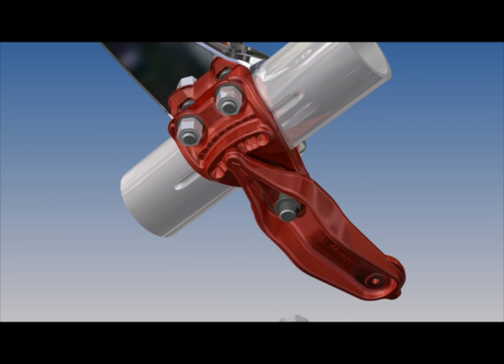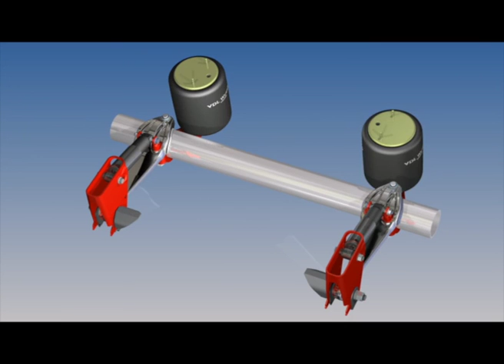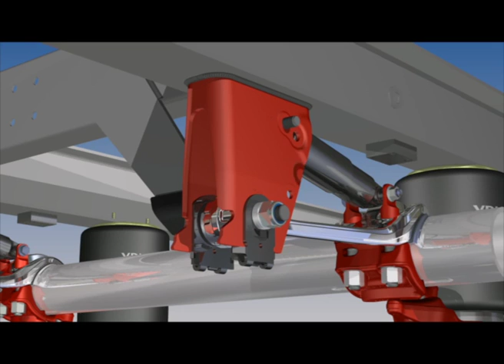MBS Promo Short